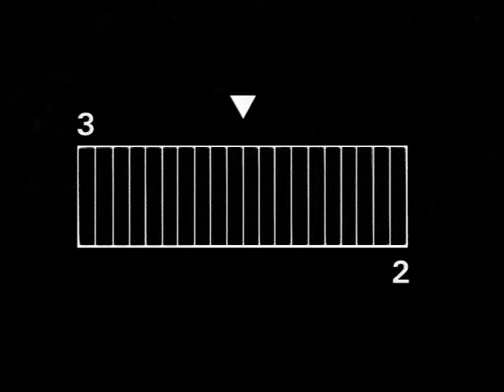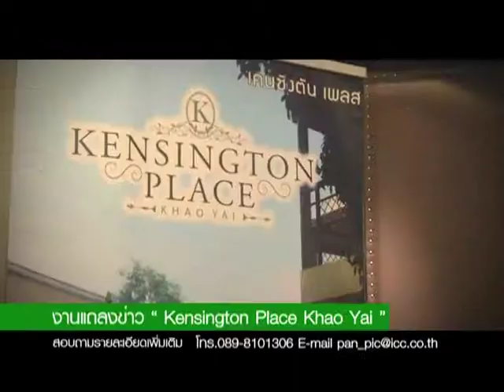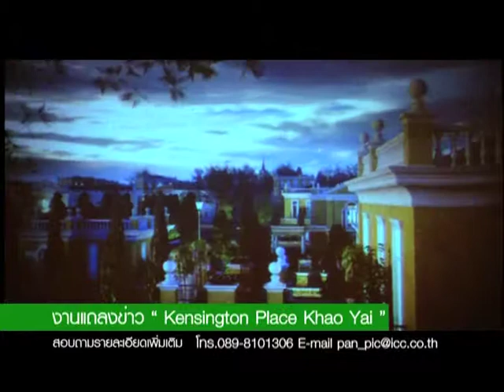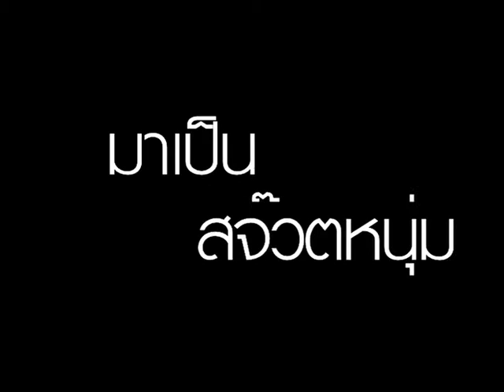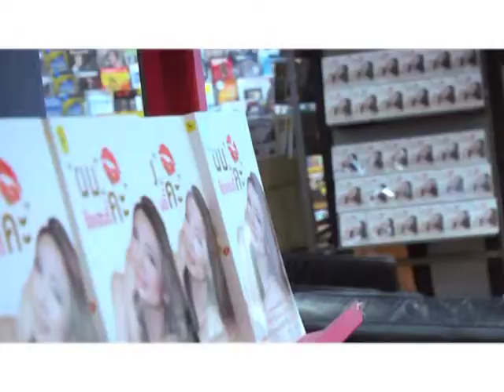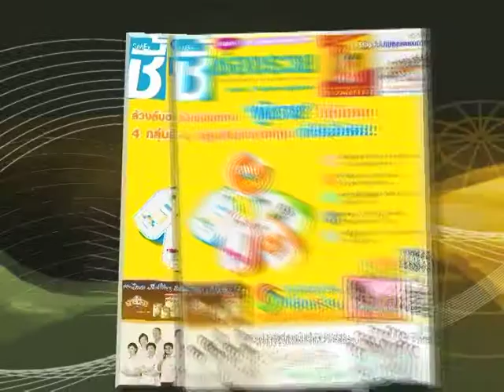MASTER HAPPY NOW 09-03-56 new